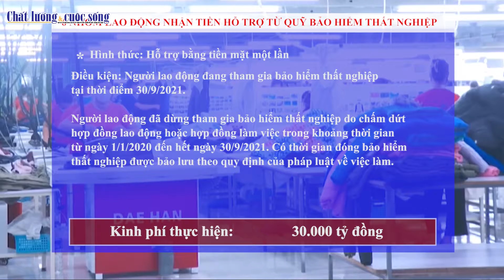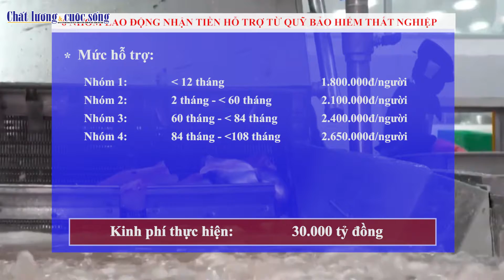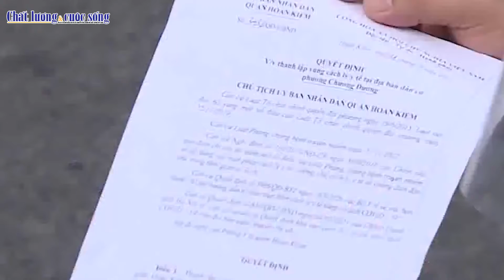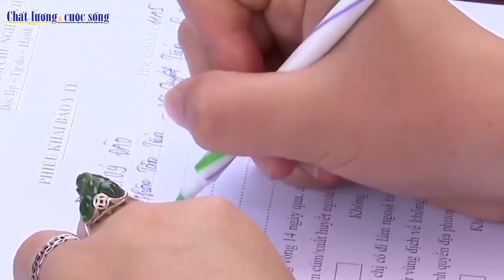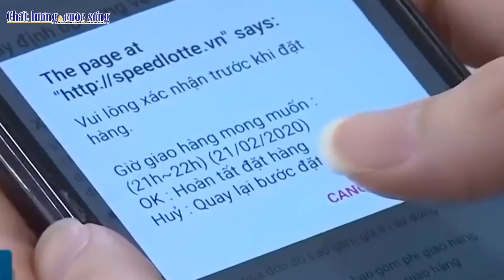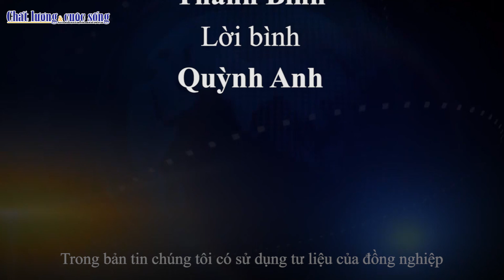Đối tượng nào được nhận hỗ trợ của gói 38.000 tỷ đồng?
(CL&CS) - Những thông tin chính: Đối tượng nào được nhận hỗ trợ của gói 38.000 tỷ đồng?; TP HCM kiến nghị quy định riêng để "mở cửa" kinh tế;  Chuyển hướng phòng chống dịch, đẩy mạnh tiêm vắc xin gắn với lộ trình mở cửa; Ngành bán lẻ kỳ vọng tăng trưởng nóng nhờ tiến độ tiêm chủng vaccine phòng COVID-19.